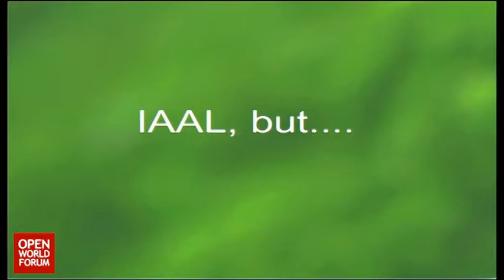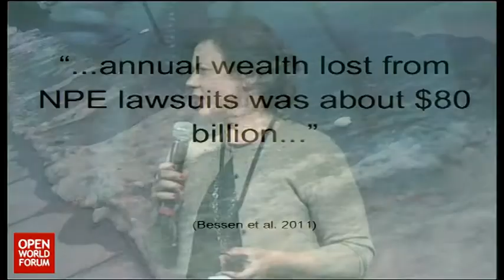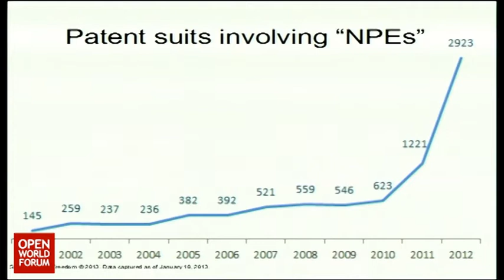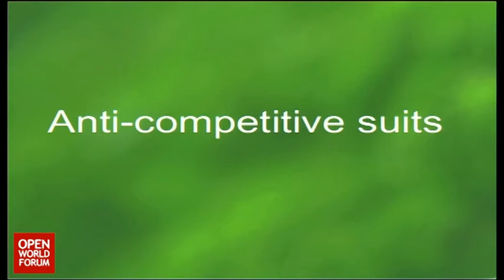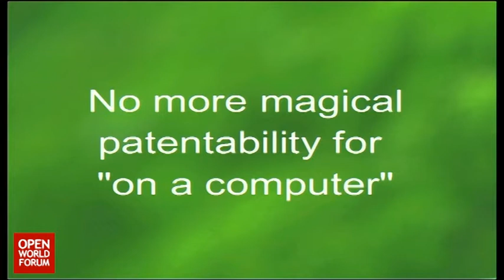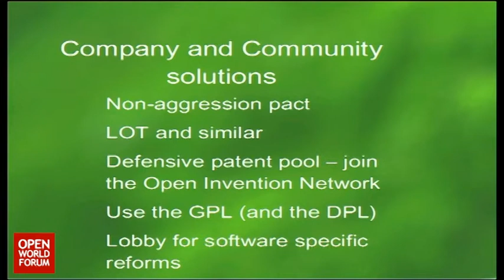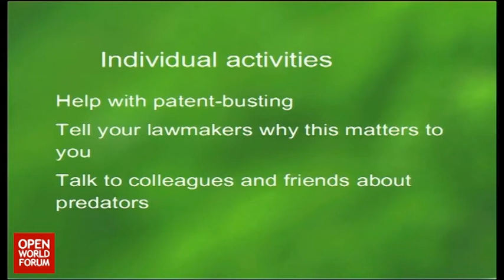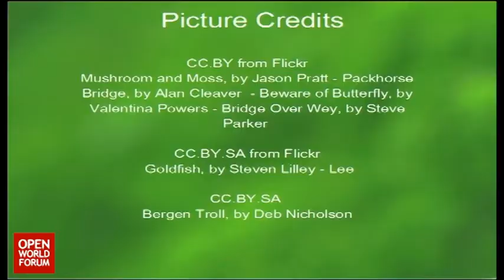OWF14 - Intervention d'Amanda Brock, European Representative, Open Invention Network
Software Patent Aggression; Combatting Trolls and Other Bullies

Amanda Brock (European Representative, Open Invention Network)